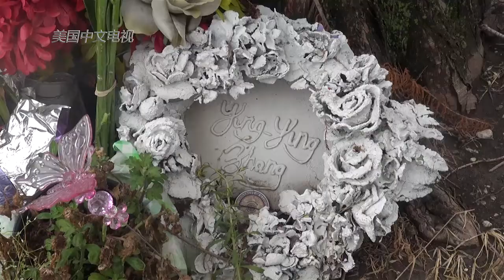章莹颖案律师：对检方有利证据链正在形成 A Favorable Evidence Chain For the Prosecution Is Forming 【美国华人圈】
2019 年 2 月 11 日，法官再次主持开庭就章莹颖被绑架致死案嫌犯克里斯腾森辩方律师提出的三个动议举行听证。第一个内容是关于辩方要求排除在嫌犯公寓内发现的血迹和 DNA 等证据的动议。法庭在听取了联邦调查局专家证人的作证和辩方、检方分别的辩论之后，决定当庭驳回辩方的动议，裁定在嫌犯克里斯腾森公寓内发现的血迹和 DNA都可以在审判时作为证据使用。第二个内容是辩方提出警方所使用的警犬在嫌犯克里斯腾森公寓内发现人体的证据不得作为证据使用。检方和辩方的专家证人分别在法庭作证，双方的律师也都向法庭做出陈述。第三个部分是上周五（2月 8日），辩方律师团队递交了一份动议，要求将原定 2019年 4 月开始的审判推迟到 2019 年 10 月份,原因是嫌犯心理健康评估的专家只有到那个时间才能够出庭作证。法官对辩方的这一动议相当不满意，在没有让检方律师陈述反对意见的情况下，当庭驳回了辩方要求延期的动议。